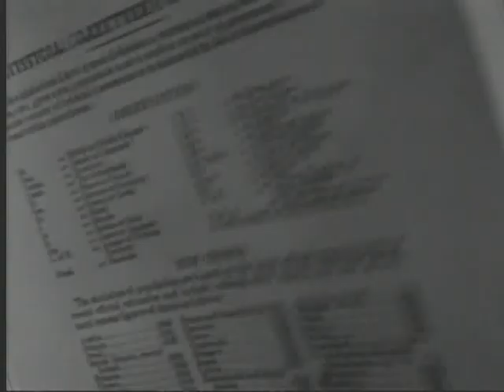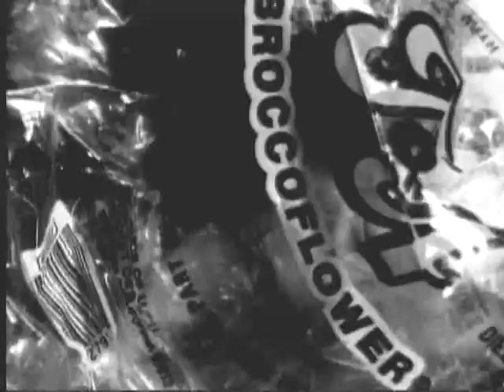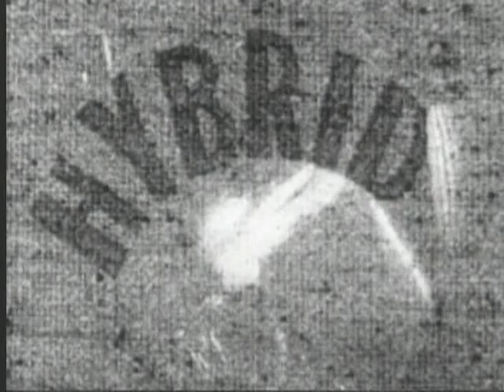Hybrid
HYBRID is a documentary about Milford Beeghly, a radical farmer in the 1930's who pioneered the process of genetically enhanced crops - considered a madman, this documentary is an astonishing portrait of one man's obsessive vision with plants.

The film balances the science of farming with the sad neglect of Milford's family. The director uses actual 16 mm footage from the 1930's, animated sequences and interview footage with Milford himself (who is larger than life) from his final years.

Winner at the following festivals:

2000 Amsterdam International Documentary Film Festival
2001 Ann Arbor Film Festival
2001 Atlanta Film Festival
2001 Bermuda International Film Festival
2002 Independent Spirit Awards
2001 International Documentary Association (Honorable Mention)
2001 Newport International Film Festival
2001 San Francisco International Film Festival
2001 Slamdance International Film Festival